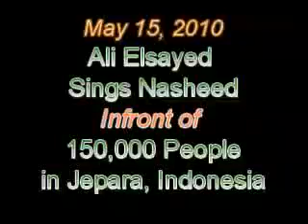Mawlid un Nabi Sallallahu Alaihi Wa Sallam in Indonesia